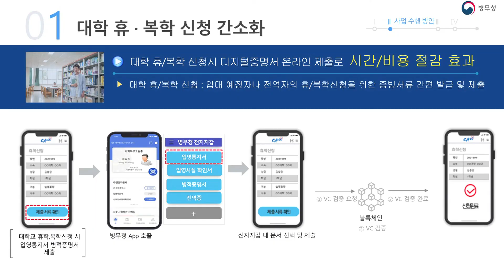병무청 국정감사..."국민 공감하는 정의로운 병무행정 구현"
[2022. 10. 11. 국방뉴스]

지난 7일 국회에서는 병무청 국정감사가 열렸습니다. 이기식 병무청장은 공정한 병무행정을 구현하는 데 모든 노력을 다하겠다며 추진계획을 설명했습니다. 전혜주 기자가 보도합니다.

지난 7일 오전 국회에서 열린 병무청 국정감사

이날 출석한 이기식 병무청장은 병역자원 감소에 따른 어려움 속에서도 지속적인 제도 개선으로 모든 노력을 다하고 있다고 밝혔습니다.

[sov] 이기식 병무청장
인구절벽에 따른 병역자원 감소라는 어려운 여건 하에서 우리 병무청은 국민이 공감하는 공정하고 정의로운 병무행정을 구현하고자 모든 노력을 경주하고 있습니다.
(29:02~29:15)

이 청장은 업무보고에서 입영판정검사, 병역진로설계 서비스, 디지털 병무행정 서비스 등을 확대 운영할 계획이라고 설명했습니다.

병무청은 현재 육군2작전사령부 전체 부대와 육군지상작전사령부 일부 부대에서 시행 중인 입영판정검사를 2025년부터 전군 시행할 예정이며 이에 따라 연간 25만 8000명이 입영하기 전 병무청에서 신체검사를 받게 됩니다.

또 지금까지 서울을 포함한 6개 지역에 있는 병역진로설계지원센터를 수원 등 6개 지역에 추가로 설치해 총 12개 지역에서 병역진로설계 서비스를 제공할 전망입니다.

블록체인 기반의 전자지갑, 간편인증 등 모바일 병무서비스와 인공지능 챗봇을 활용한 민원상담을 시행하는 등 디지털 병무행정 서비스를 늘리고 사회복무요원 자기계발 기회 등의 방안도 추진할 계획입니다.

이 청장은 이번 국정감사를 그동안의 미비점을 보완하고 발전방향을 점검하는 중요한 기회로 생각한다며 이날 나온 제언들을 정책 수립에 최우선적으로 반영하겠다고 밝혔습니다. 국방뉴스 전혜줍니다.